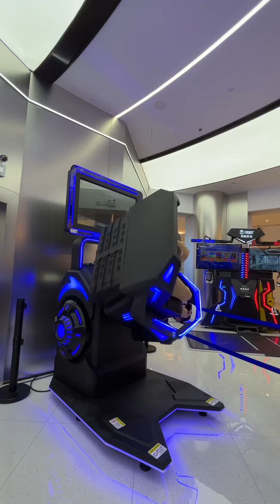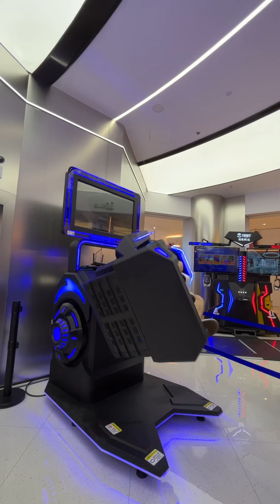深圳 皇庭廣場 VR 遊戲體驗 360° 暗黑旋轉星 幻影星空 Funinvr